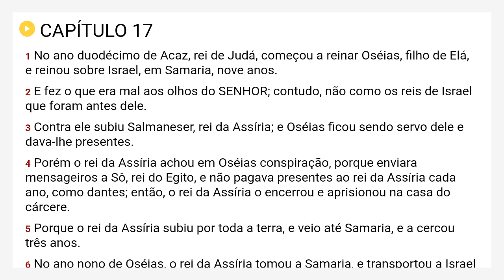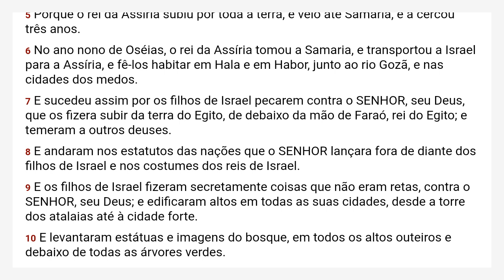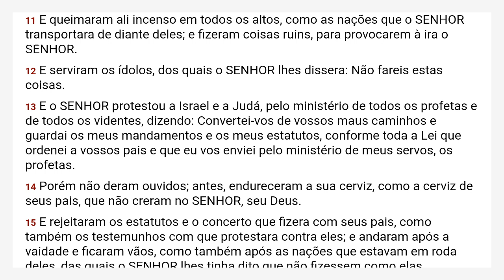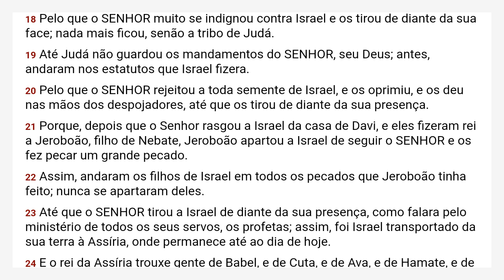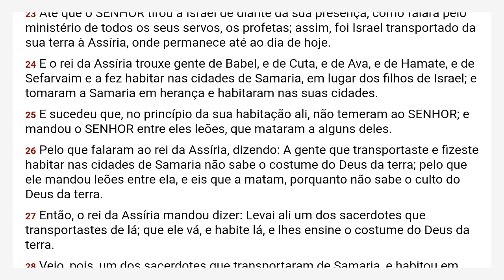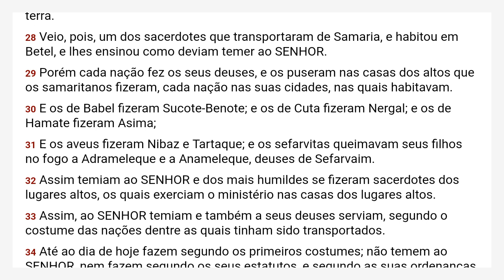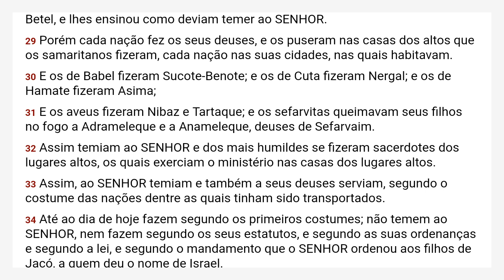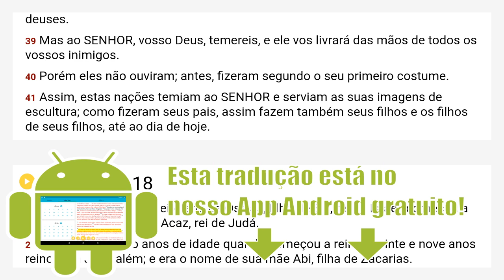II Reis 17 Almeida Revista e Corrigida - ARC